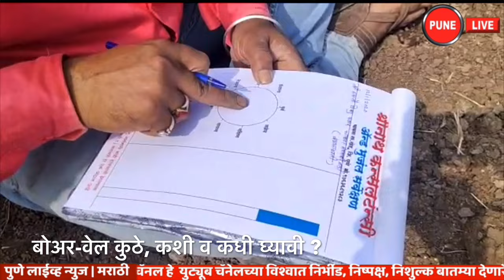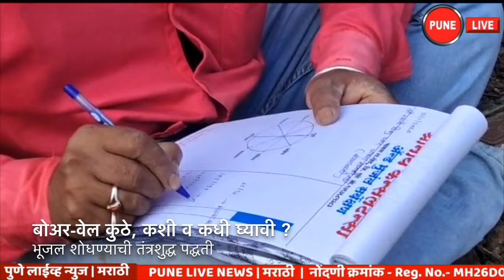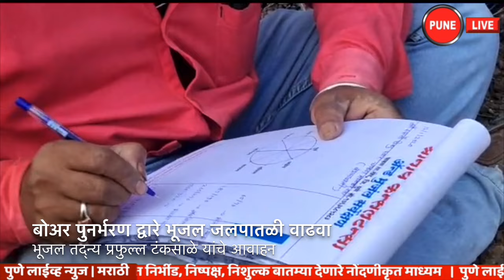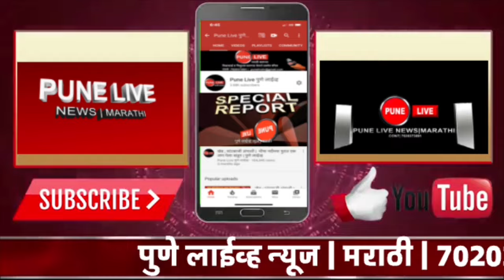Groundwater |भूजल शोधण्याची अचूक पद्धती | बोअर वेलला धुराळा नव्हे पाण्याची शाश्वती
Groundwater | PUNE LIVE NEWS | MARATHI , JAN. 12, 2020 , भूजल कसं शोधावं ? या बाबत चाकण ( ता. खेड) येथील  भूजल तद्न्य  प्रफुल्ल टंकसाळे यांनी प्रत्यक्ष प्रात्यक्षिक दाखविले. जमिनीमध्ये बोअर मरण्याआधी जमिनीतील पाणीसाठा कसा शोधायचा ? योग्य व अचूक पद्धती कोणती , बोअर-वेल कुठे, केव्हा, कधी घ्यावी ? पारंपारिक मात्र अत्यंत अचूक पद्धती कोणती अशी मानवी प्रयत्नाने अचूक भूजल शोधण्याची पद्धती त्यांनी यावेळी दाखविली. त्याच प्रमाणे भूगर्भातील पाणी पृथ्वीच्या पृष्ठभागाच्या खाली असलेल्या मातीच्या छिद्रांमधील पाणी आहे . बोअर पुनर्भरण द्वारे भूजल जलपातळी वाढण्याची गरज असल्याचेही भूजल तद्न्य प्रफुल्ल टंकसाळे यांनी सांगितले.
पुणे लाईव्ह न्यूज | मराठी
संपर्क | ७०२०३७३०९१
prafull tanksale
Groundwater | is the water present beneath Earth's surface in soil pore spaces
 Υπογείων υδάτων , ujra nëntokësore,የከርሰ ምድር ውሃ,المياه الجوفية
 ભૂગર્ભજળ,Grundwasser,地下水,Le acque sotterranee,грунтовая вода,Biyaha dhulka hoostiisa,Grundvatten,Yeraltı,